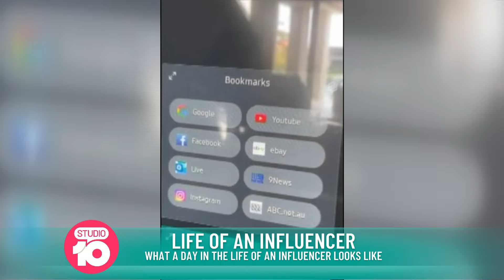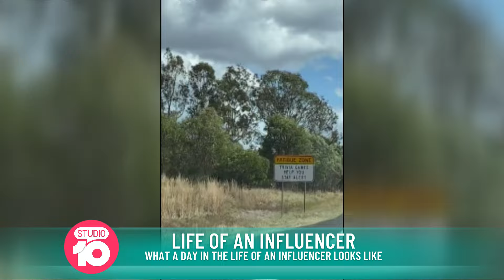Anna Paul - From Welfare To Influencer | Studio 10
Social media influencer numbers are rising - and some of the biggest are home-grown! Anna Paul grew up on welfare but she managed to turn her life around, thanks to apps like Instagram, YouTube and OnlyFans - amassing over 1 million followers!